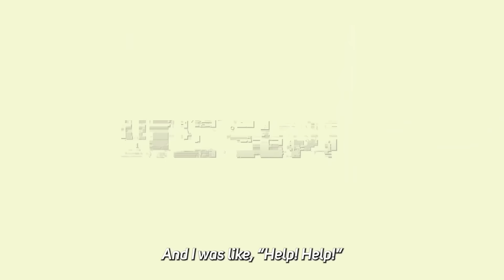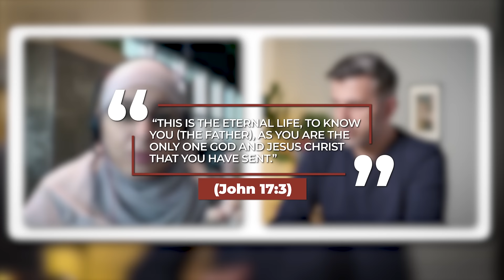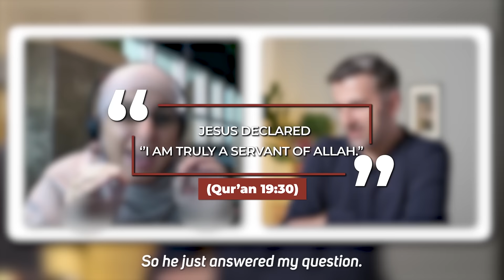PASTOR'S DAUGHTER CONVERT TO ISLAM/"My family held a knife to my throat!"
Assalamu alaykum, brothers and sisters. In today's video we have the life story of Ruba Qewar, who was subjected to violence by her family just because she was a Muslim.

''I have one of the members of the family stabbed me with a knife on my left arm.''